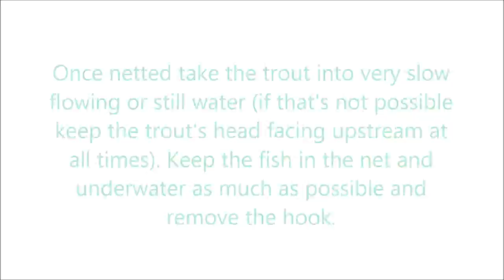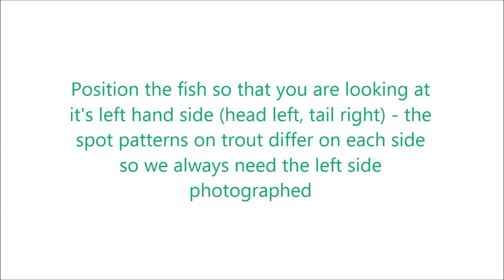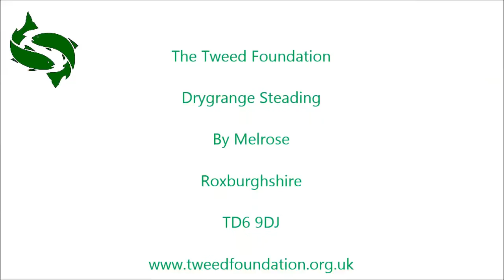Photographing Trout for Pattern Recognition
This video has been created to instruct anglers on how to collect standardized photographs of Brown trout so that they can be individually identified using spot pattern recognition software.